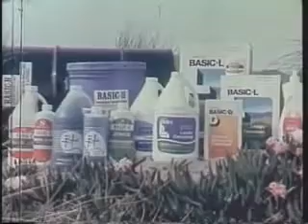The Roots of Shaklee & Dr Forrest C Shaklee, Founder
Let's talk about your life Dreams Where is it you really want to be in life. Healthy, Wealthy, Happy?  I help save this planet, promote health and make an income in the process. Talk about good Karma. I joined Shaklee to make a difference and that is exactly what I have achieved. Are you driven to provide a better life for you and your family? Are you looking for a business that will change your life? And how great would it be to work for a company who cares about you and your family as well as the Planet we live on? I am sharing with you today a chance to be a part of this. This is worth checking out